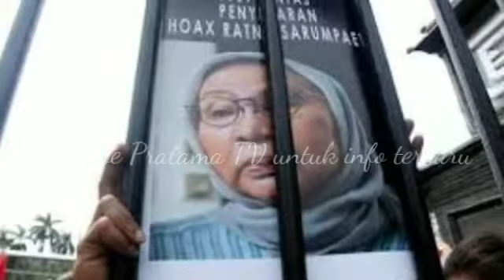BERITA TERKINI BEBAS BERSYARAT ~ RATNA SARUMPAET LANGSUNG "SINGGUNG" JOKOWI dan PRABOWO